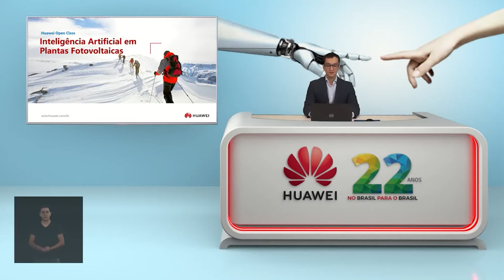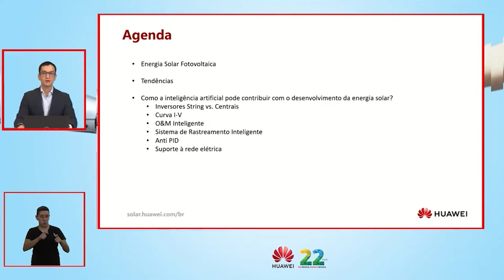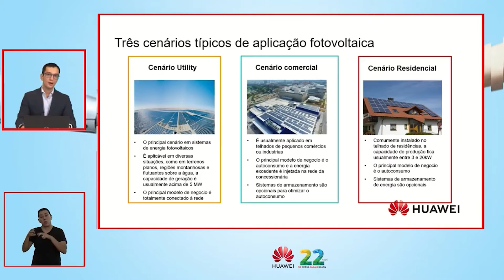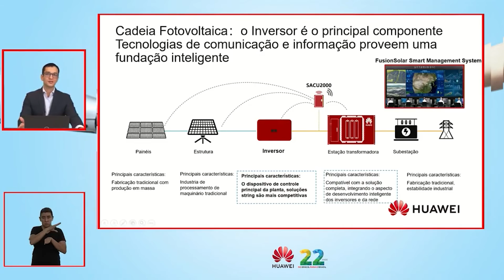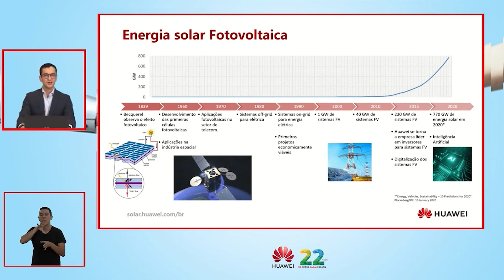Huawei - Inteligência Artificial e Plantas Fotovoltaicas pt1 | SENAI Play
Depois do curso de 5G, a Huawei traz uma nova série de conteúdos tecnológicos.

Veja agora a primeira aula do curso de Inteligência Artificial para Plantas Fotovoltaicas.